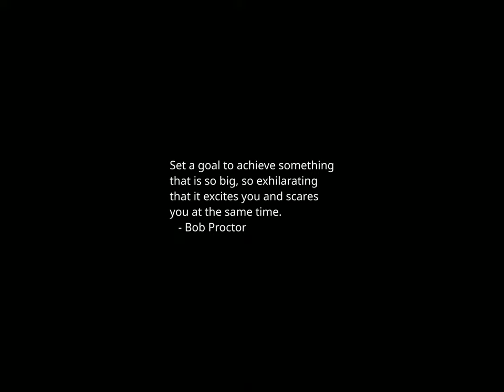Sunset Time-lapse: Tuesday, January 23, 2024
Today's headlines:

Trump widens NH lead after DeSantis drops out of race: Poll

Doomsday Clock freezes at 90 seconds to midnight amid ‘unabated ferocity’ of global risks

Video shows 60-foot-deep sinkhole that appeared in front of Florida home

Haley says 'it's not the party, it's the political elite' supporting Trump

Dozens of people killed as Israel intensifies offensive in southern Gaza's Khan Younis

Anxiety And Depression Symptoms Jumped After SCOTUS Overturned Roe, Study Finds

California State University faculty reach tentative deal to end strike

United CEO 'disappointed' in Boeing problems, will consider options

After Years, F.B.I. Recovers Remains of American Woman in Afghanistan